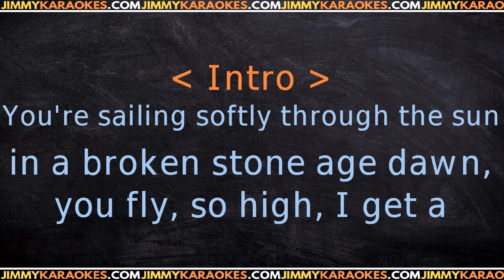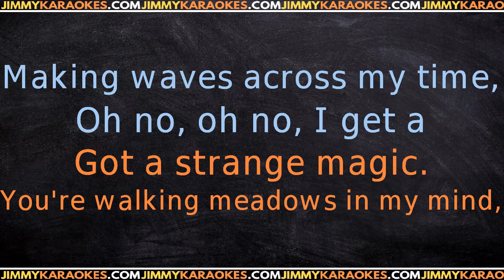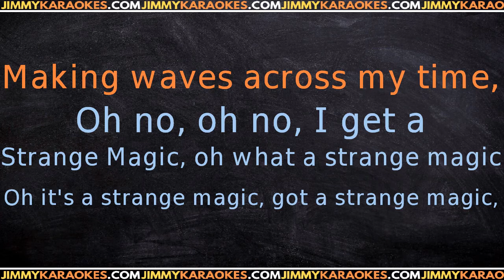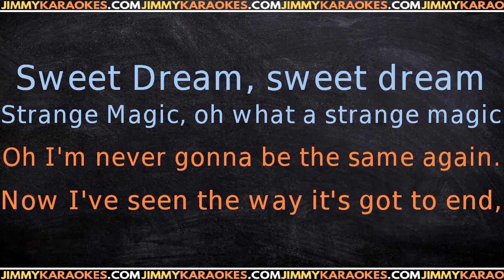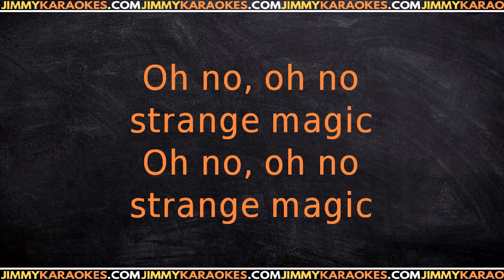Electric Light Orchestra Strange Magic KARAOKE VERSION